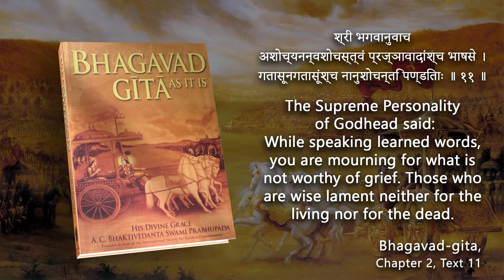The wise do not grieve // Bhagavad-gita 2.11 // 108 important verses of Bhagavad-gita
Translation and commentary by His Divine Grace A.C. Bhaktivedanta Swami Prabhupada (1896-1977), the Founder Acharya of the International Society for Krishna Consciousness.
Narrated by Dravida Dasa.

The Bhagavad-gita is highly recommended for anyone interested in spirituality and the meaning of life. One of the world's best known literatures, it is often considered the essence of all wisdom. It's a conversation between the military hero Arjuna and his friend/advisor/charioteer Krishna, spoken just before the apocalyptic Battle of Kurukshetra. Subjects they discuss include the eternality of the self, destiny, the source of our being, and how to achieve genuine, long-term peace and happiness.

The translation and commentary by His Divine Grace A.C. Bhaktivedanta Swami Prabhupada, the twentieth century's foremost Vedic scholar and teacher of Krishna consciousness, make Krishna's teachings in the Gita accessible to the western reader. Prabhupada's faithfulness to the original Sanskrit text, along with his straightforwardness, clarity and wit, make "Bhagavad-gita As It Is" true to its title.

Since its publication in 1970, Bhagavad-gita As It Is has become the most widely read edition of the Gita in the world.